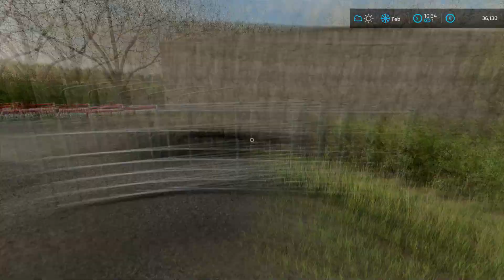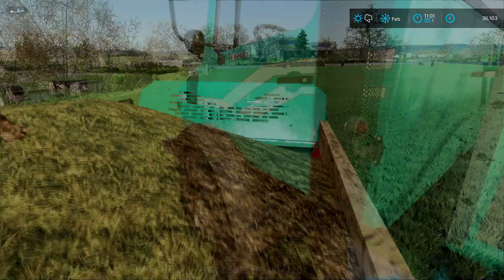🇬🇧 Calmsden Farm #49 - Spraying herbicid , spreading slurry, manure and fertilizer